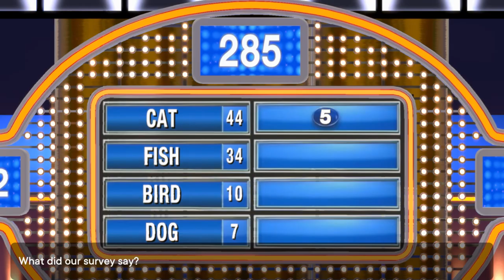Meet The Coopers | Family Feud | Ep 1 | Crazy Town Gaming